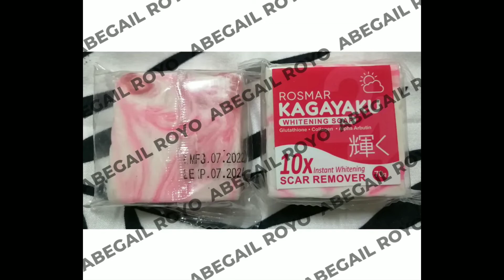❗ROSMAR PINK CANNON BALL REVIEW❗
📌ᴍʏ ᴏᴛʜᴇʀ ꜱᴏᴄɪᴀʟ ᴍᴇᴅɪᴀ:
ꜰᴀᴄᴇʙᴏᴏᴋ: Sachi Royo
ɪɴꜱᴛᴀɢʀᴀᴍ: @astre_06
ʟʏᴋᴀ: Sachi Royo
ᴍᴏʙɪʟᴇ ʟᴇɢᴇɴᴅꜱ: S A C H I
ᴛɪᴋᴛᴏᴋ: @sachi_anne
ᴛᴡɪᴛᴛᴇʀ: @SachiAnne

🍑ʟɪᴋᴇ ᴀɴᴅ ꜱᴜʙꜱᴄʀɪʙᴇ ᴛᴏ ᴍʏ ᴄʜᴀɴɴᴇʟ ᴀɴᴅ ʜᴀᴠᴇ ᴀ ɢʀᴇᴀᴛ ᴅᴀʏ!!